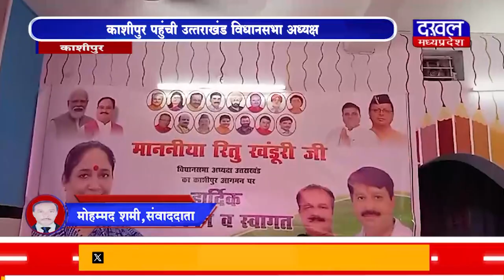DAKHAL NEWS काशीपुर पहुंची उत्तराखंड विधानसभा अध्यक्ष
काशीपुर पहुंची उत्तराखंड विधानसभा अध्यक्ष
बीजेपी कार्यकर्ताओं के साथ किया पौधरोपण